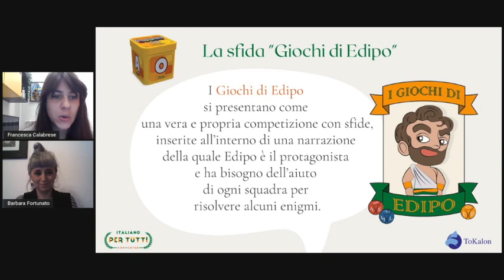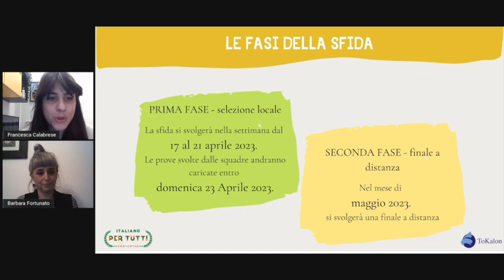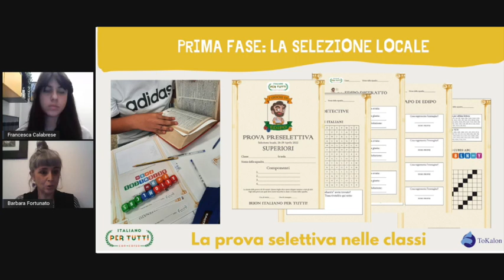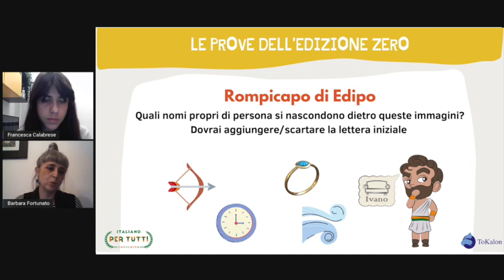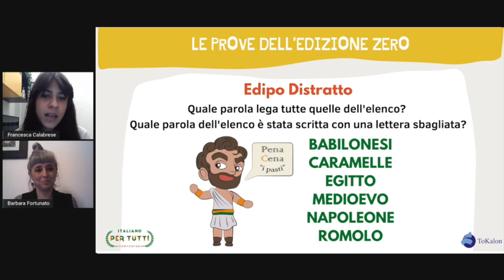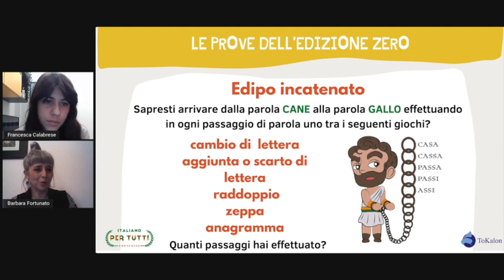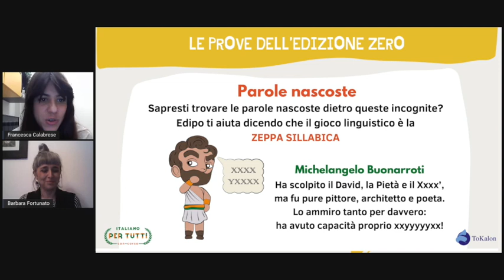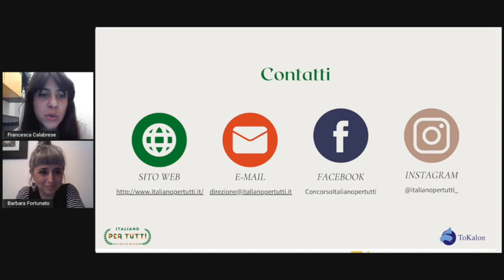Giochi di Edipo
La competizione GIOCHI DI EDIPO del Con-corso Italiano per tutti.

Francesca Calabrese
Barbara Fortunato